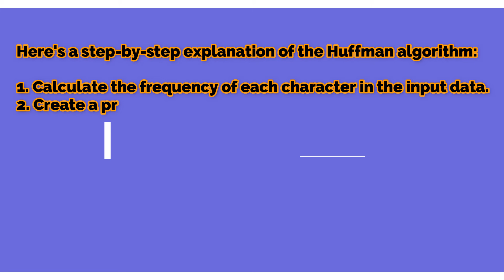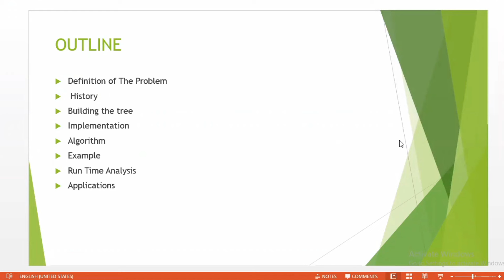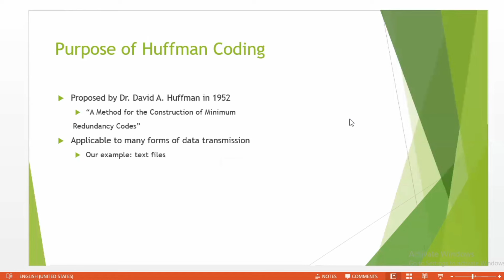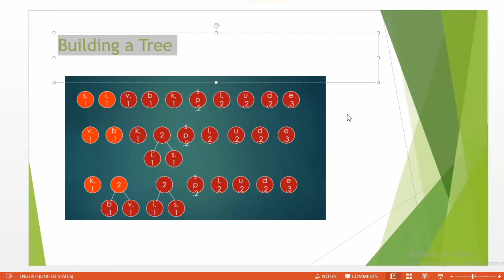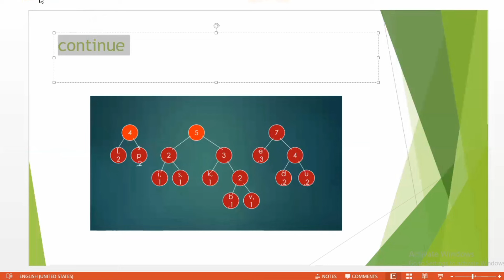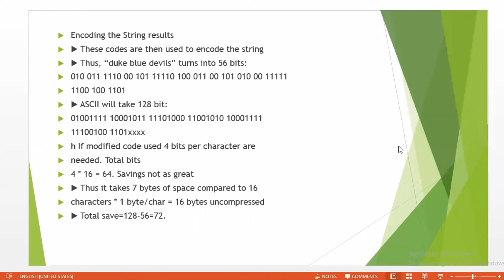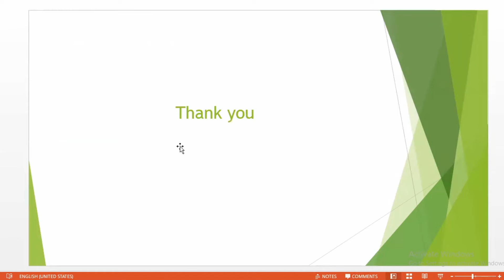Huffman Algorithm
In this video, many new things are kept in view to elaborate the title in an easy way. Learning within few minutes. You will know about the latest technologies such as the Huffman Algorithm.

The Huffman algorithm is a lossless data compression algorithm that assigns variable-length codes to input characters based on their frequency of occurrence. The most frequent characters are assigned the shortest codes, while the least frequent characters are assigned longer codes. This results in efficient compression of data.

Here's a step-by-step explanation of the Huffman algorithm:

1. Calculate the frequency of each character in the input data.
2. Create a priority queue (min-heap) containing the characters and their frequencies.
3. While the queue has more than one node:
    - Remove the two nodes with the lowest frequency (highest priority).
    - Create a new internal node with a frequency equal to the sum of the two removed nodes.
    - Add the new node to the queue.
4. Assign codes to the characters based on their position in the binary tree:
    - Left child: 0
    - Right child: 1
5. Traverse the tree from the root to each leaf node, concatenating the codes to form the Huffman code for each character.

The Huffman algorithm is widely used in various applications, including:

- Text compression (e.g., ZIP, GIF, PDF)
- Image compression (e.g., JPEG)
- Video compression (e.g., MPEG)
- Data compression in networking and storage

The algorithm's efficiency and effectiveness make it a fundamental technique in data compression and information theory.